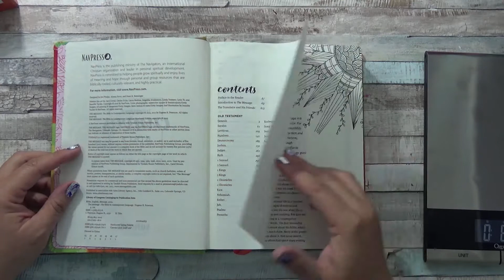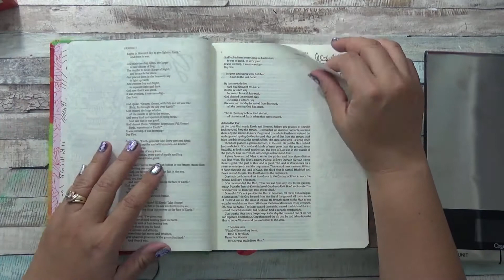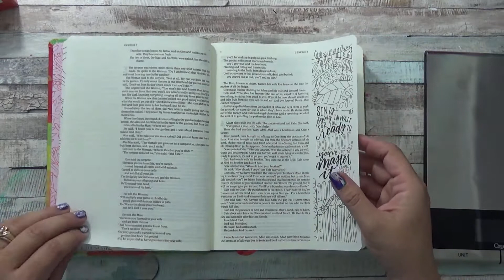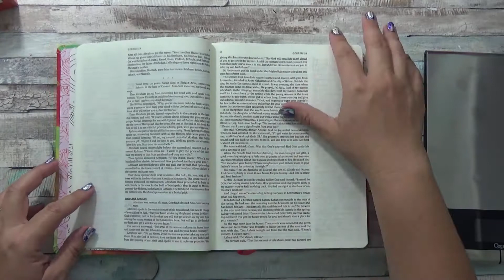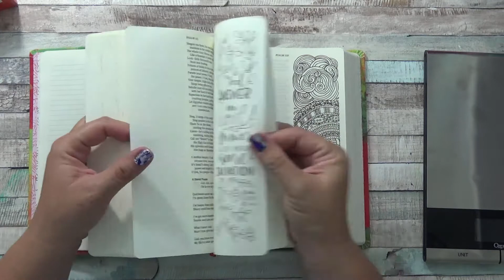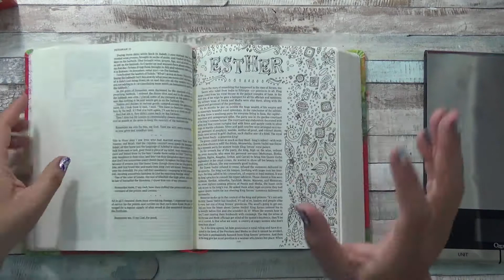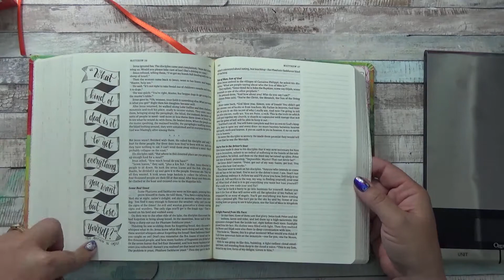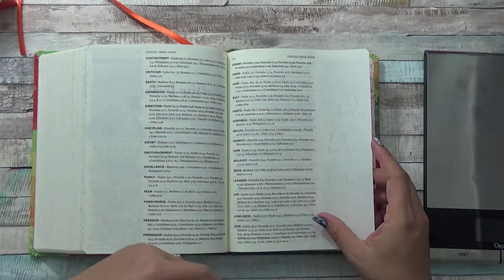The Message Canvas Journaling Bible Review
In this video I do an in-depth review of the Canvas Bible released by NavPress/Tyndale February 1, 2017.
If you want to find the Bible that's best for you feel free to use our Bible journaling selection tool